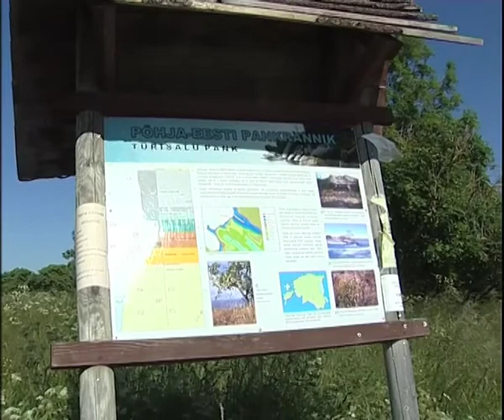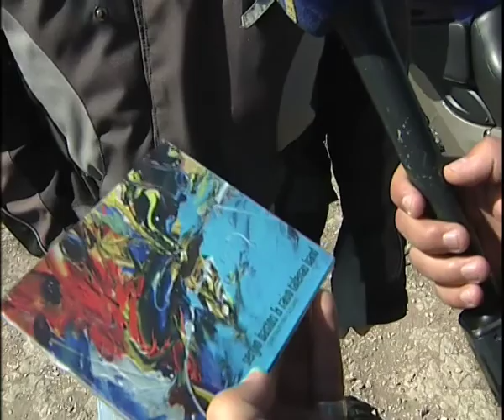Suvitaja TV3 2009 Raivo Tafenau ja Kristjan Kasearu